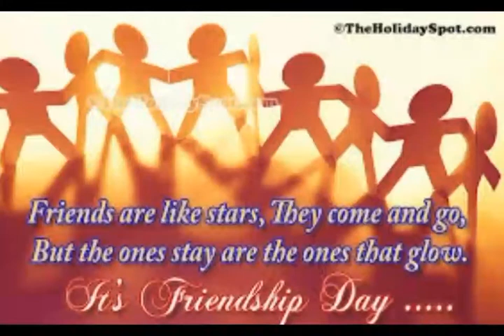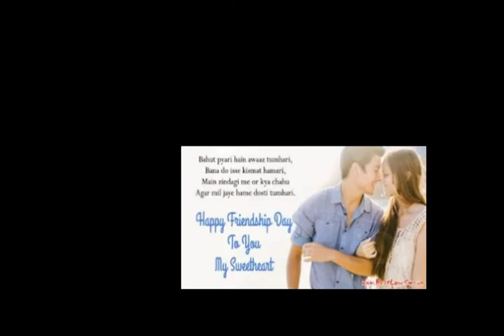friendship day images for love